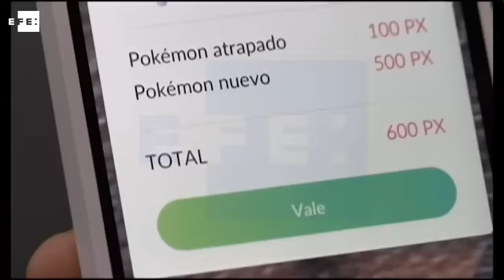"Pokémon GO" é finalmente lançado no Japão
Tóquio (Japão), 22 jul (EFE), (Imagens: Ramón Abarca).=. O aplicativo para smartphones "Pokémon GO" foi finalmente lançado nesta sexta-feira no Japão, mercado no qual ainda não estava disponível apesar de ser baseado precisamente em uma franquia japonesa de videogames que ficou ainda mais popular após inspirar várias séries de animação.

O aplicativo, baseado em capturar e cuidar das criaturas conhecidas como pokemons em cenários reais através da câmera do telefone celular, já está disponível nas plataformas japonesas de download iTunes e Google Play. IMAGENS EFE. EFE TV Madri - 15:46 GMT. Tags: pokemon go,japao,smartphones,videogames,efe. TWITTER . WEB